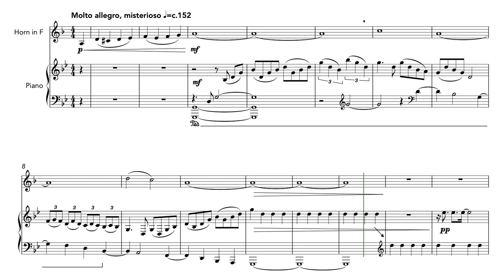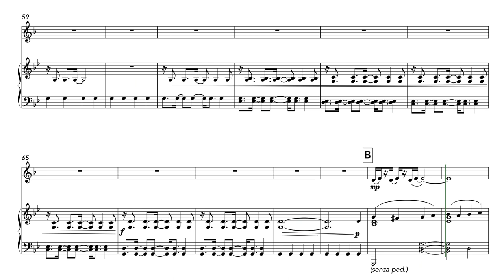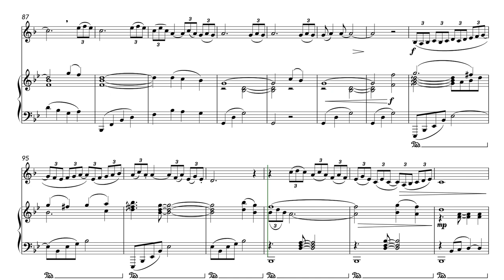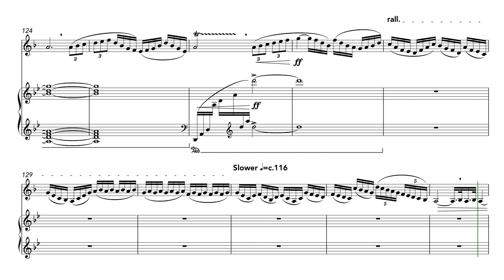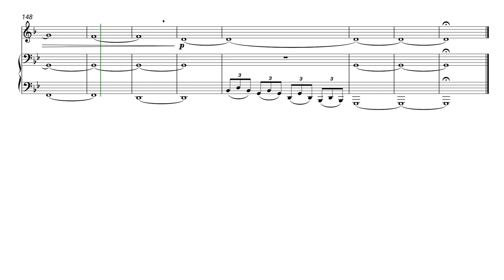El Cóndor Pasa (French Horn and Piano)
Arranger: Christian Morris

“El Cóndor Pasa” (“The Condor Passes”) is an orchestral musical piece from the zarzuela El Cóndor Pasa by the Peruvian composer Daniel Alomía Robles, written in 1913 and based on traditional Andean music, specifically folk music from Peru.

Since then, it has been estimated that, around the world, more than 4,000 versions of the melody have been produced, along with 300 sets of lyrics. In 2004, Peru declared this song to be a part of their national cultural heritage. This song is now considered the second national anthem of Peru.